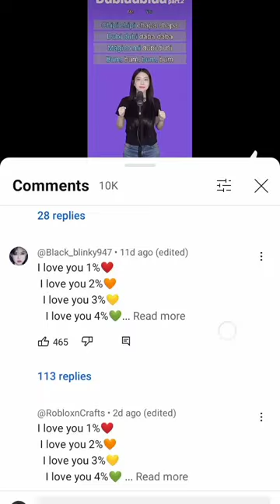Chipp chipip chyc chdj